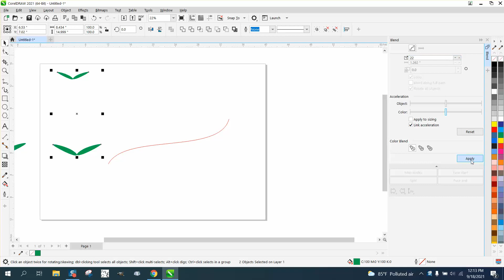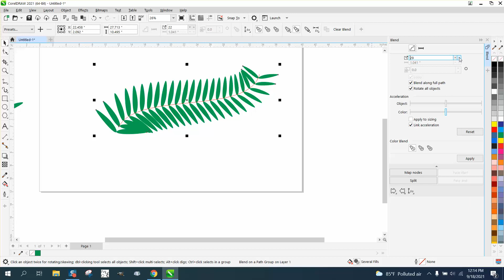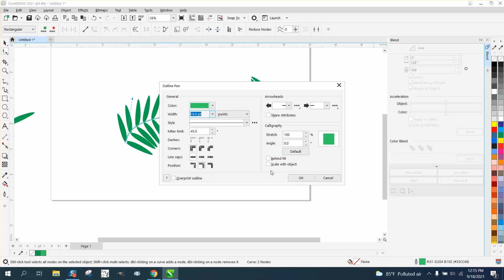Corel Draw Tips & Tricks Blend Leaf's to a Path